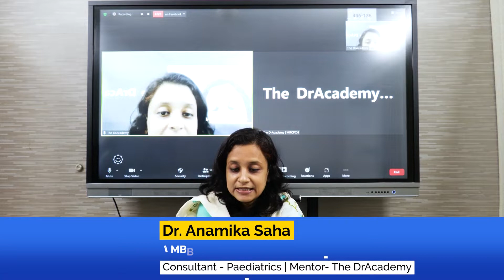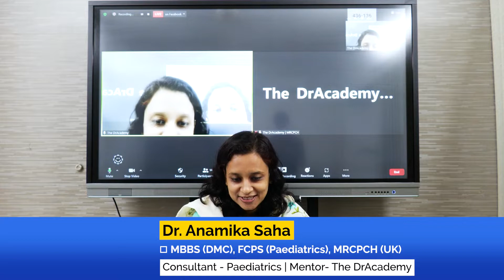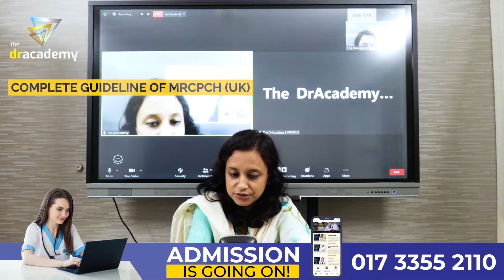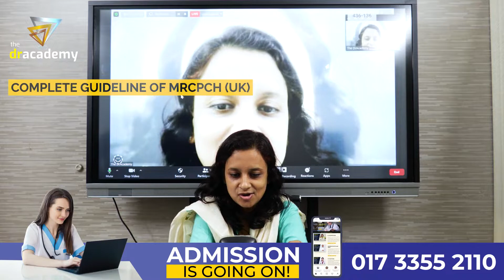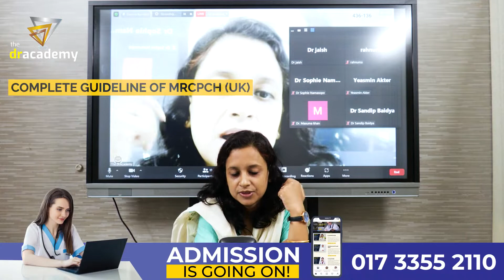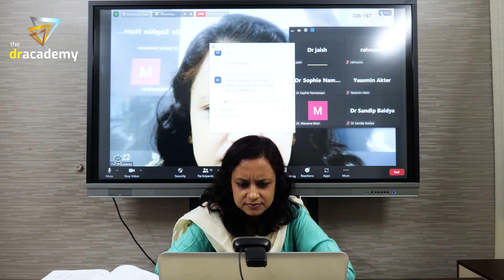MRCPCH (UK) | How to Prepare for MRCPCH Part-1 (Fop & Tas) Examination! | The DrAcademy !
🎓MRCPCH (UK) PART-1 (FOP & TAS) PREPARATION | IMPORTANT GUIDELINES | 🧑‍💻  INT'L  LIVE ONLINE COURSE!

🎓MRCPCH (UK) PART-1 (FOP & TAS) | 🧑‍💻 INTERNATIONAL LIVE ONLINE COURSE!
✌️ COURSE TYPE: INTERNATIONAL LIVE+ONLINE COURSE

👨‍💻 MODE OF INSTRUCTION (CLASS) :  ENGLISH
⏰ LIVE CLASS TIME: Every Wednesday | 03:30pm - 06:30pm (BST/GMT+6)
⏰ ACCESS ALL CLASSES: ANYTIME (ONLINE)

📚A Complete Lecture Notes (eCopy/PDF)
📚 Question Bank-01(ePassPaeds)
📚 Question Bank-02 (ePasTest)
📚 Question Bank-03 (eOnExamination)

👌👌👌THE WORLD'S BEST MENTOR'S TEAM NOW ! @ THE DR ACADEMY👌👌👌

Dr. Anamika Saha
MBBS (DMC), FCPS (Paediatrics), MRCPCH (UK)
Consultant - Paediatrics | Dhaka Medical College &  Hospital
Mentor-MRCPCH (UK) | The DrAcademy

Dr. Mohammed Yousuf Meah
MBBS(CMC), MRCPCH (UK)
Consultant - Paediatrics | Chattogram Maa-O-Shishu Hospital

Dr.Gouri Saha
MBBS,FCPS (Paediatrics) , MRCPCH (Clinical)
Shaheed Ziaur Rahman Medical College
Jr.Consultant ( Paediatrics)
Sheikh Russel National Gastroliver Institute & Hospital,  Mohakhali,  Dhaka.

Dr. Rokshana Ahmed
MBBS (SOMCH), MCPS,FCPS (Paediatrics), MRCPCH (UK) (Clinical)
Consultant - Paediatrics | Chattogram International Medical College & Hospital (CIMCH)